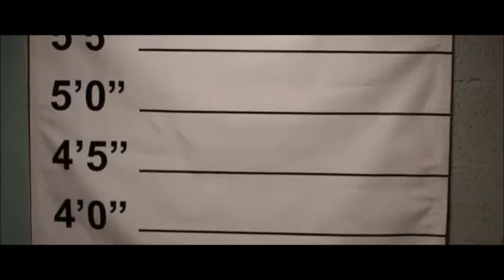Swey Diaz ft. Yaga - Harley Quinn (Bolo dj) Remix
Swey Diaz (Salvadoreño), Yaga, Harley Quinn, Remix